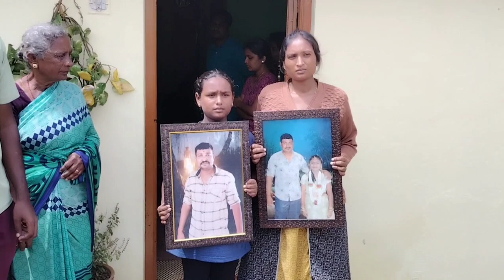ಲಾರಿ ಡಿಕ್ಕಿ ಹೊಡೆದು ತಂದೆ ಮಗಳ ವೃತ್ತರ ದುರಂತ ಸಾವು ಕುಟುಂಬಕ್ಕೆ ನೆರವಾದ ದೊಡ್ಡಬಳ್ಳಾಪುರ ಜನತೆ